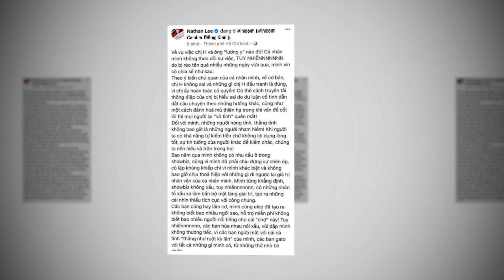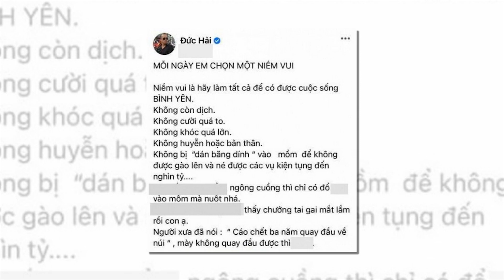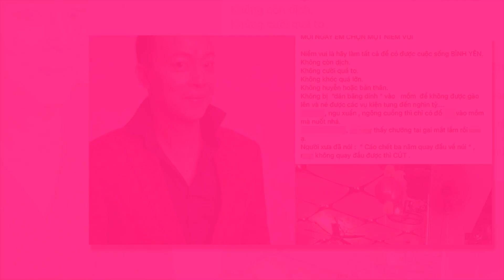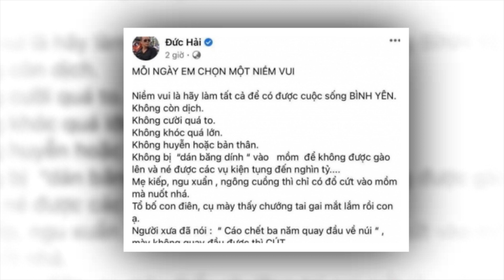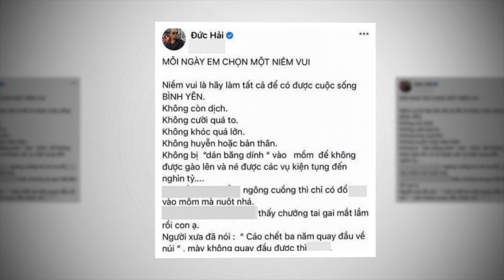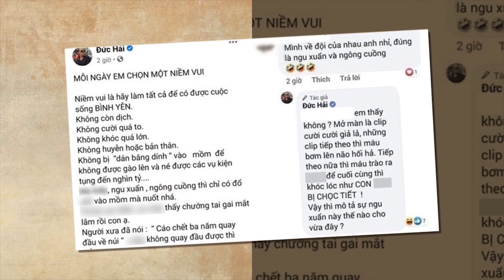Nathan Lee giận dữ chửj Đức Hải quá chí lý, fan ủng hộ rần rần